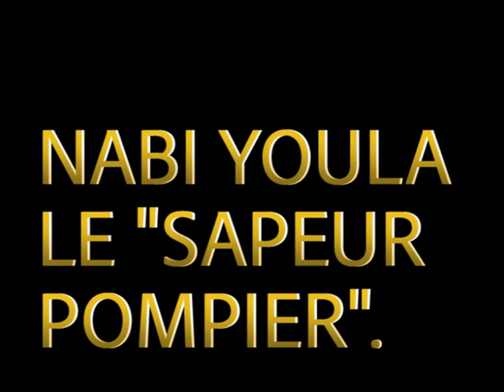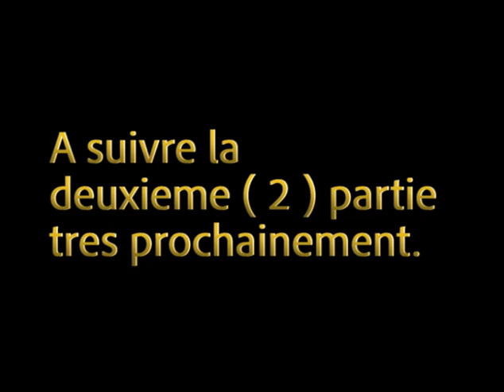NABI YOULA: "SAPEUR POMPIER".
NABI YOULA, LE PREMIER AMBASSADEUR DE LA GUINEE INDEPENDANTE EN FRANCE S'EST VU CONFIER UNE MISSION PRESQU'IMPOSSIBLE. MAIS LA GUINEE EST UNE PETITE PEPINIERE DES HOMMES SPECIAUX:  CETTE FOIS CI IL S'AGISSAIT DE CONVAINCRE CHARLES DE GAULLE DE REVOIR CERTAINS DETAILS DE SA DERNIERE RENCONTRE A CONAKRY AVEC LE LEADER GUINEEN AHMED SEKOU TOURE.